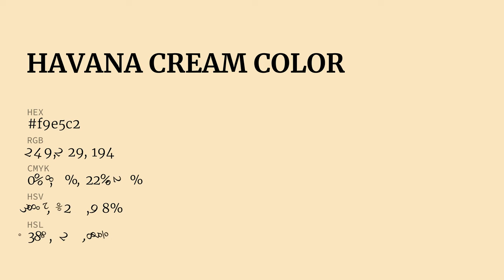Havana Cream color f9e5c2 hex color - Yellow color - Cool color f9e5c2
What color is Havana Cream ? f9e5c2 hex color - Yellow color - Cool color f9e5c2

Hex f9e5c2 Color Code is also known as Havana Cream color.

Hex f9e5c2 Color code in CMYK color (process color) code model is generated after subtraction of 0% cyan, 8% magenta, 22% yellow and 2% black.